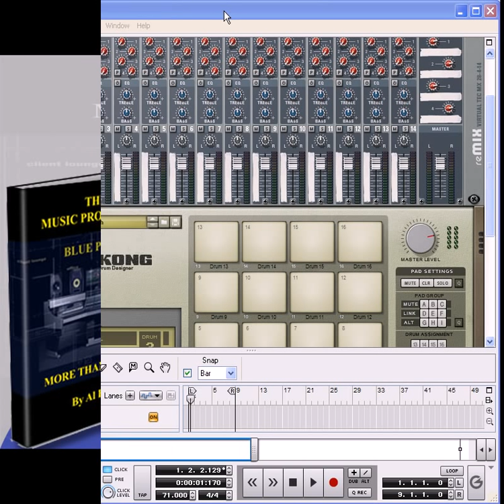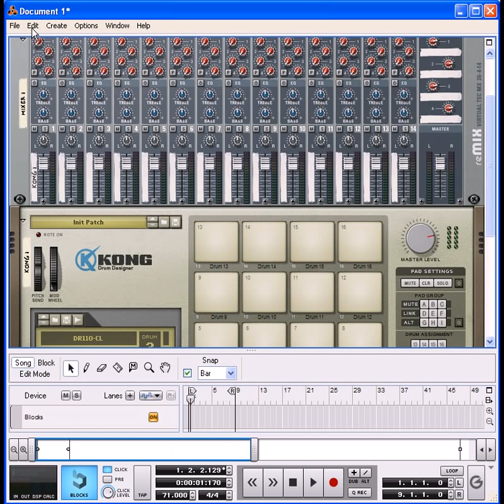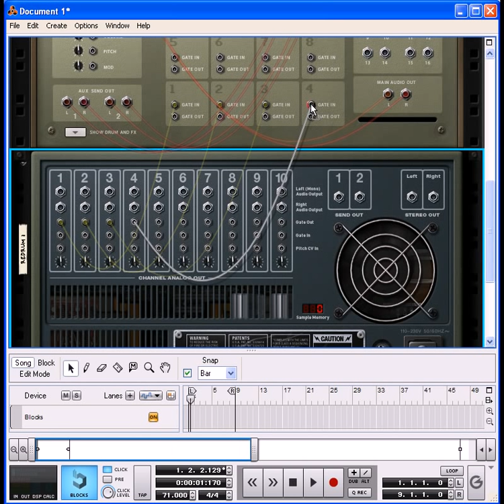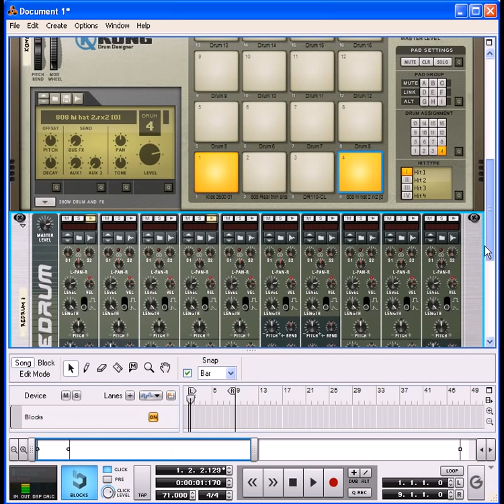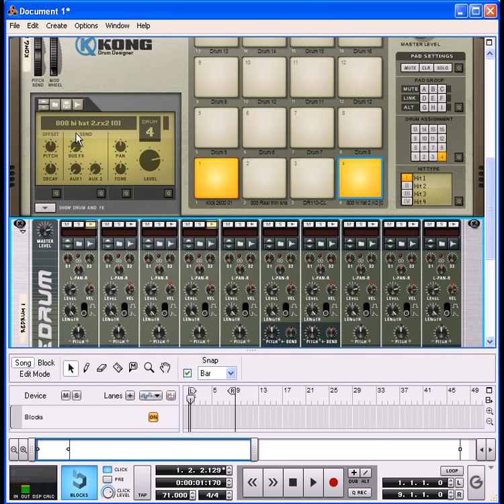Reason 5 Kong Tutorial: Step Edit Drum Programming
This video shows how to connect Kong drum machine to redrum in reason for step editing drum programming.
This video is sponsered by RPSBooks
Download "The Music Producer's Blueprint - More Than a Beat" for info on how to be a music producer.